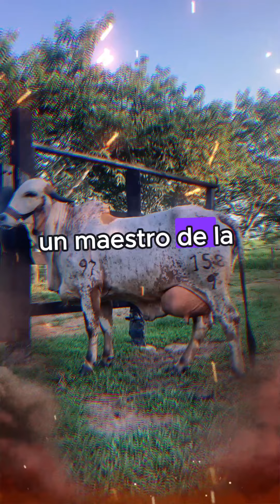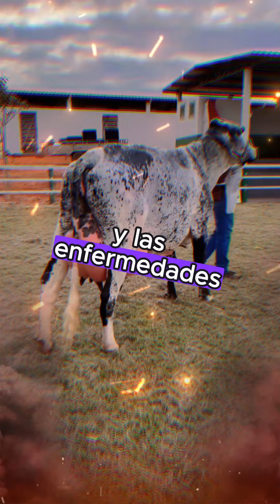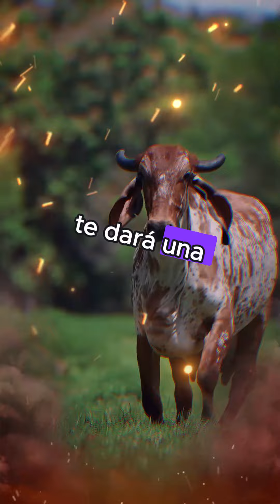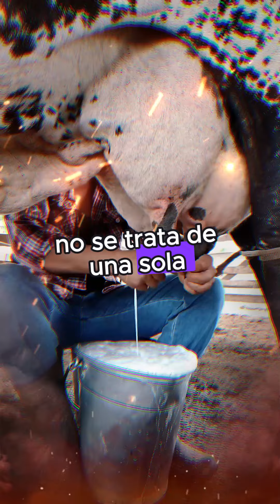Desbloquea El Máximo Potencial Lechero: Secretos Para VACAS LECHERAS Más Productivas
Descubre los secretos para convertirte en un maestro de la producción láctea y alcanzar nuevos récords de litros con tus vacas. Aprende sobre nutrición estratégica, ordeño eficiente, creación de un ambiente ideal, selección genética de campeonas y un enfoque integral para el éxito.